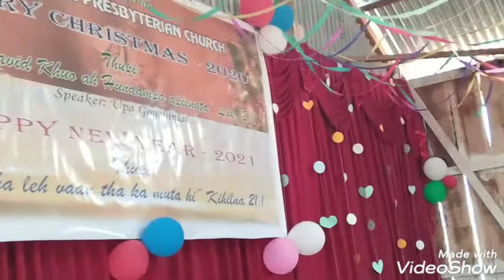Zomi Bethel PC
Topna làa